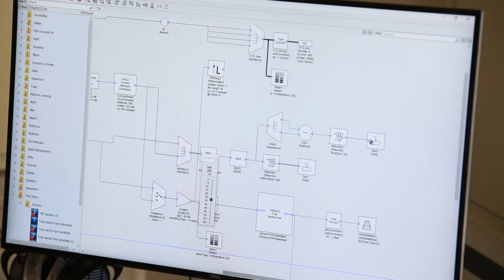Audio Product Development Made Easy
Learn how DSP Concepts collaborated with Cadence to create an AI-optimized audio framework using the Cadence Tensilica HiFi processors.

It's audio product development made easy!